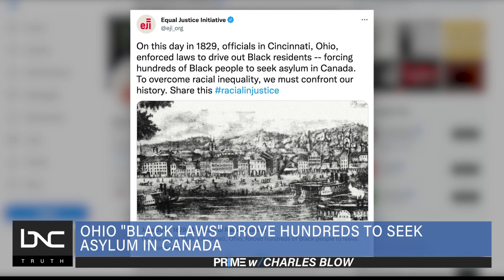First Negro National Convention Held in Philadelphia in 1830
On this day in 1830, the first public Negro National Convention was held in Philadelphia.

The body would meet to discuss a host of pressing issues facing Black people at the time, including abolition. However, the topic that brought the convention together was the possible mass migration of Africans in America to Canada to escape persecution.

Baltimore activist Hezekiah Grice pleaded with Black leaders across the country to consider a plan for emigration to Canada. His calls were heard, and the topic was debated at the convention.